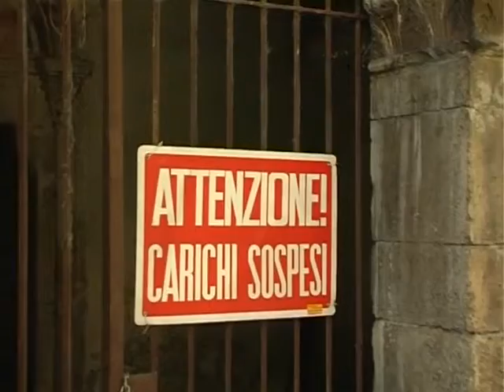ONDA TG 5.09.2013 - RESTAURO CHIESA SANTA MARIA RONCISVALLE